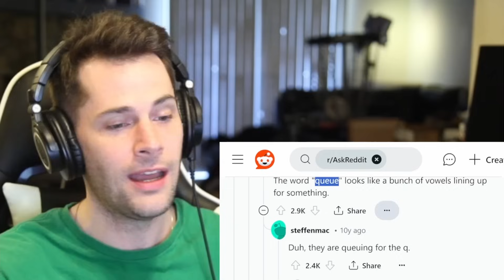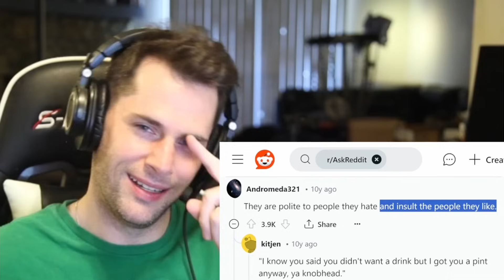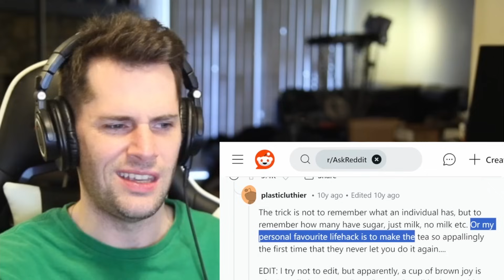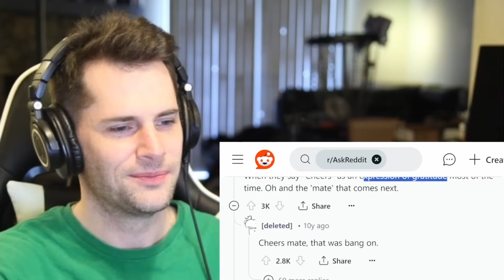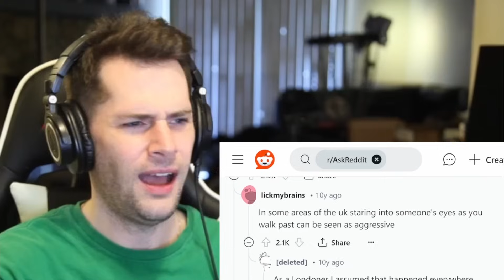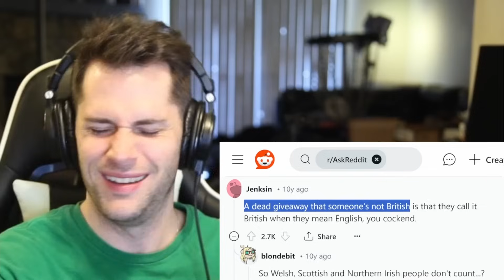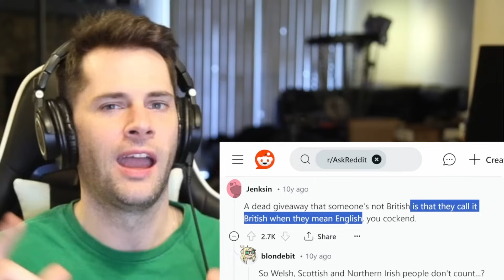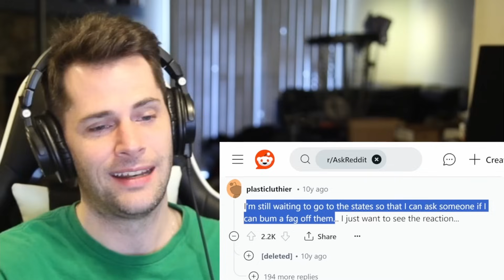Dead Giveaways Someone is British | American Reacts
As an American I have heard about how easy it is to spot an American. Today I am interested in learning about the tell tale signs that someone is British.